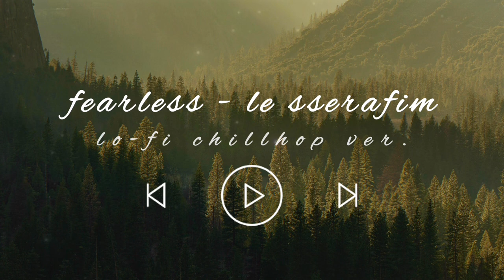fearless - le sserafim (르세라핌) lofi chillhop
🎧headphones recommended!

proud of this one although there were some difficulties to the point i thought i wouldn’t be able to post today. the chords for this were kinda inspired by the original one but also this one mashup of fearless and long way to go by cassie, i did contemplate changing them but i liked them so i kept them the way they are now.